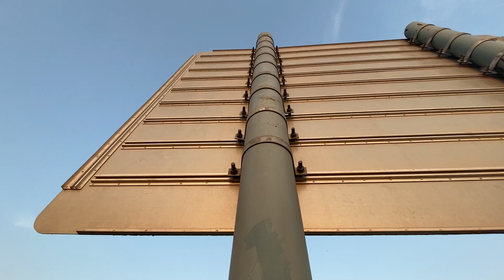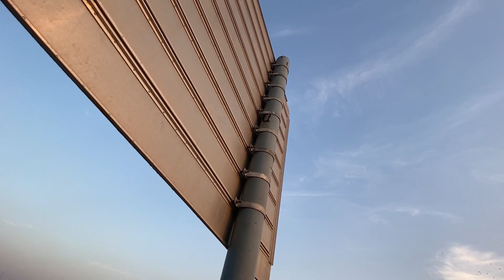Sony Alpha 1 - 8K CINEMATIC